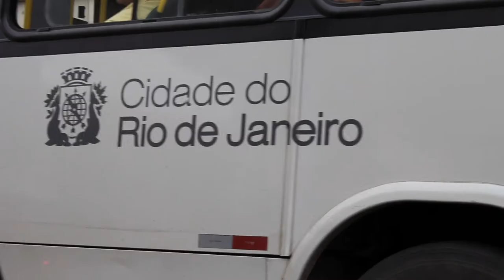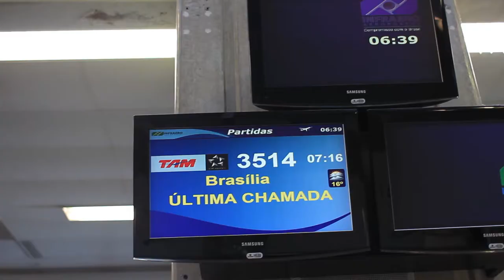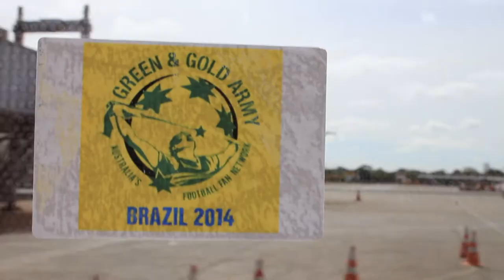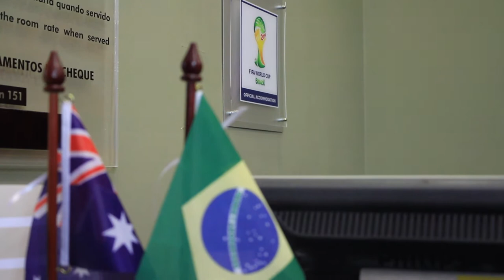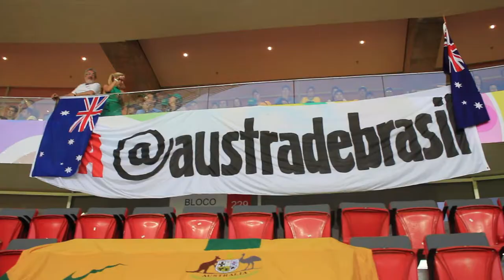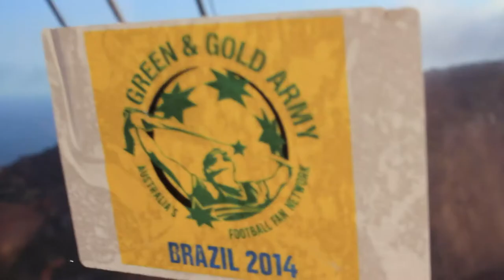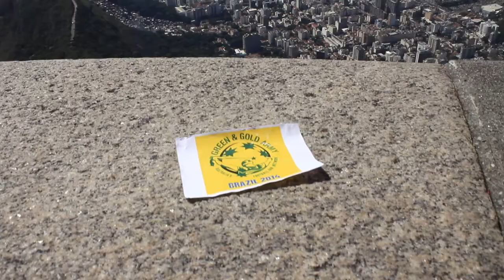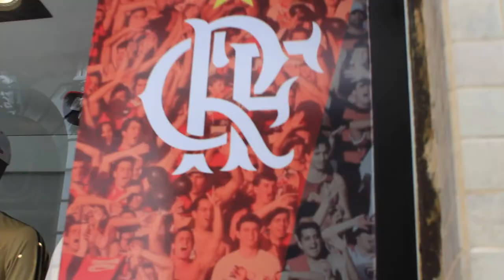Brazil 2014 World Cup - GGArmy Rio Home Base Episode 3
The GGArmy is off to Brazil for the 2014 World Cup.